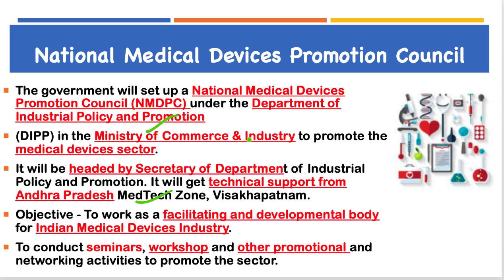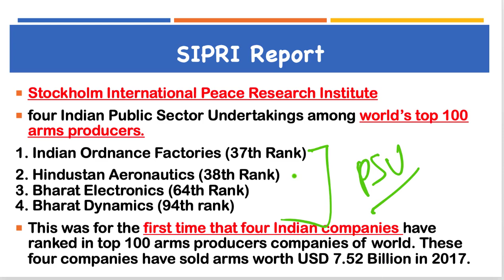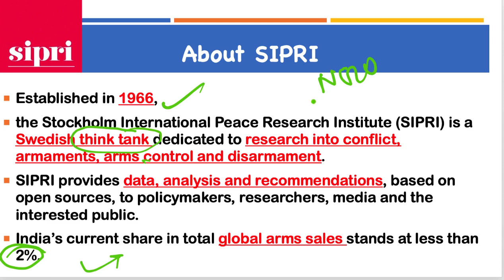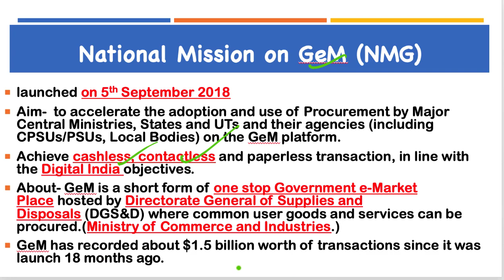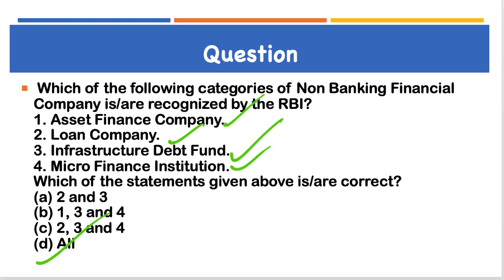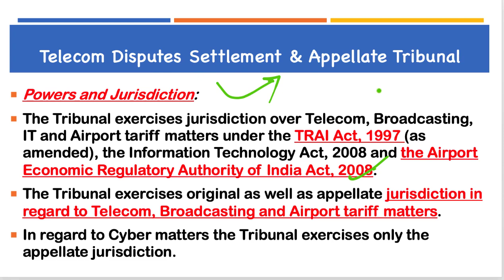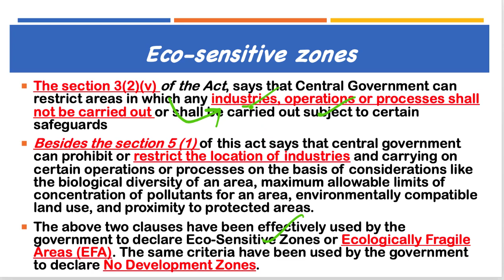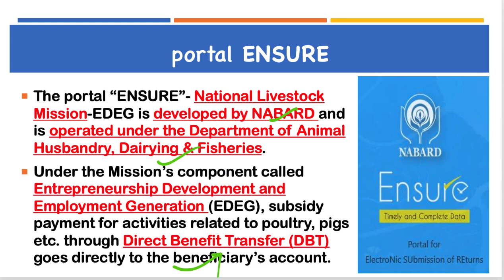15 December 2018, हिन्दी Prelims Updater Series, News Discussion hindu, PIB, Yojana UPSC, CSE, IAS